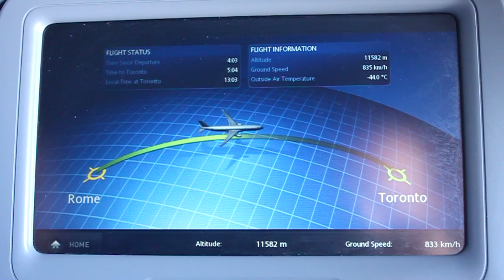Inflight moving map aboard Air Transat A330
quick look at the inflight moving map aboard Air transat's fleet of A330's, enroute from Rome,Italy to Toronto,Canada